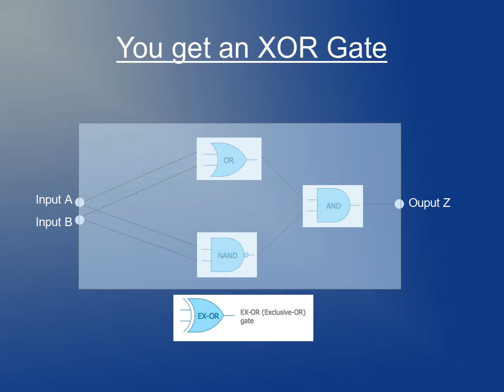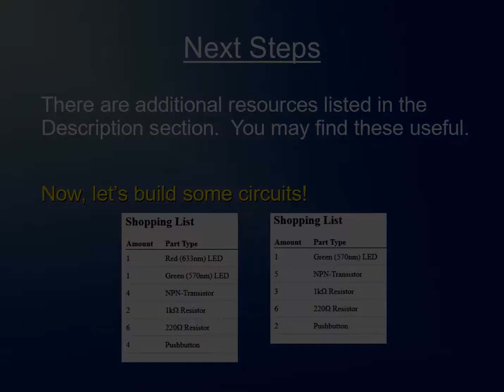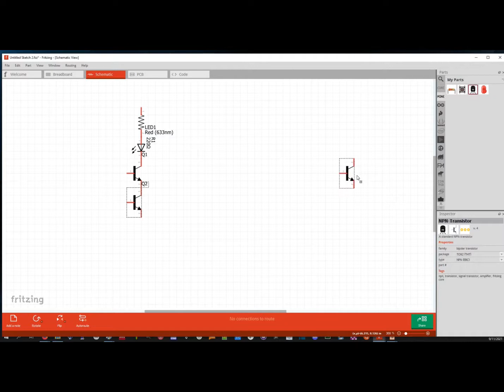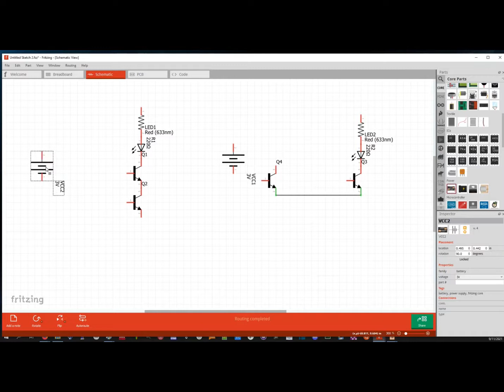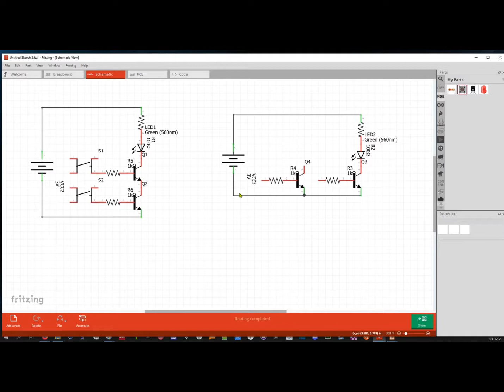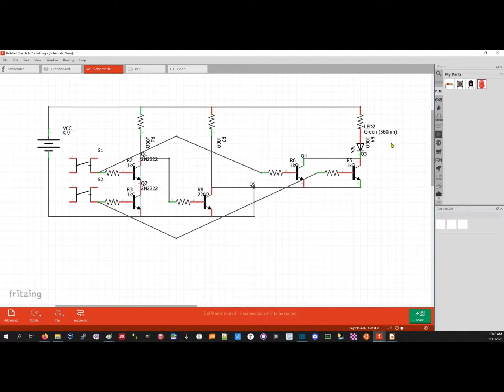XOR Gate From Transistors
This is a walk-through on building an XOR gate from AND, OR, and NOT gates made out of transistors.  The motivation is that starting from transistors you can build these building blocks that then are used to build an Adder, which is used to build 4 Bit Adders, which are used to build an ALU (Arithmetic Logic Unit).